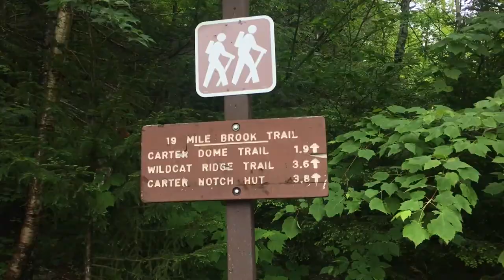Carter Notch Hut: Hiking Carter Dome, Middle & South / Wildcat ABCD